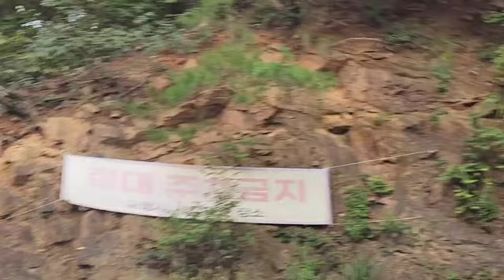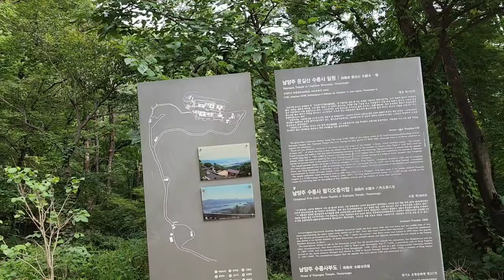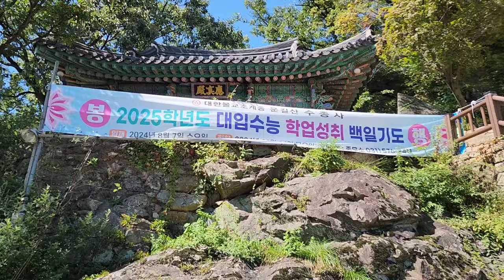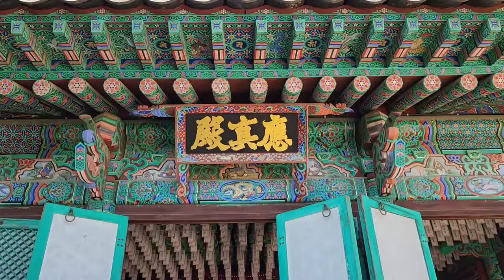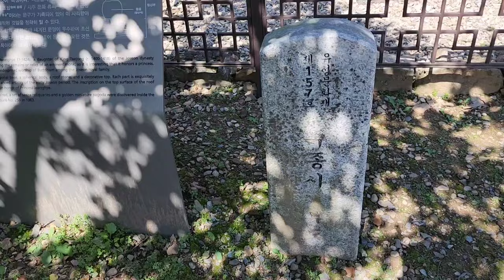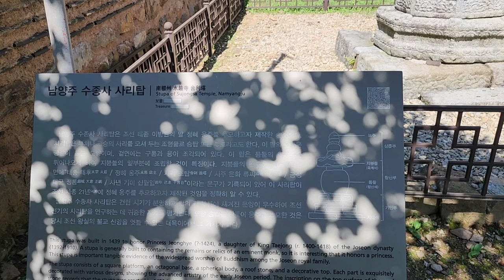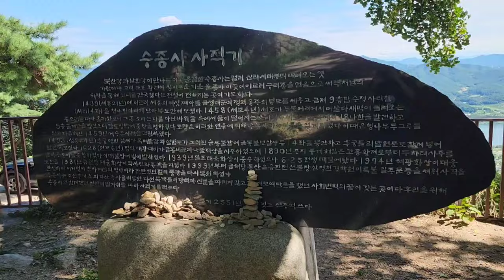[한국사찰탐방 - 수종사]남양주시 운길산 자락에 있는 동방 제일의 조망을 가진 사찰, Temple of korea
경기도 남양주시 조안면 북한강로에 있는 사찰로서 신라때 만들어진 사찰이라고는 하나 정확한 내력은 없으며 한국동란때 건물 대부분이 전소하였으나 이후에 재건하여 오늘에 이르고 있다
이곳 수종사와 관련된 대표적인 역사적인 인물로는 조선 세조가 자신의 지병을 치료하다고 이곳 근처를 지나치다가 듣게 되는 아름답고 고운 물소리에 반하여 이곳을 찾았으며 이로 인하여 수종사라는 사찰 이름이 붙여지게 되었다고 합니다. 이후에 세조는이곳에 은행나무를 하사하여 심었는데 500년된 수종사 은행나무로 현재에도 잘 자라고 있으며 세종의 딸의 안위를 모신 탑과 부도와 팔각오층석탑이 있으며 조선시대 서거정이 이곳을 찾아 붙인 동방 제일의 조망을 가진 사찰이라고 칭송하였으며 이곳을 배경으로 북한강과 남한강을 화폭에 담은 겸재 정선의 경교명승첩이 유명하며, 이 지역 출신이 다산 정약용선생이 이곳에 머물면서 군자유삼락이라고 할 정도로 아름답고 세속에서 벗어난 곳이며 산은 험준하지는 않지만 운길산의 정상에서 바라보는 주변의 모습은 한폭의 동양화 같은 풍경을 연출한다